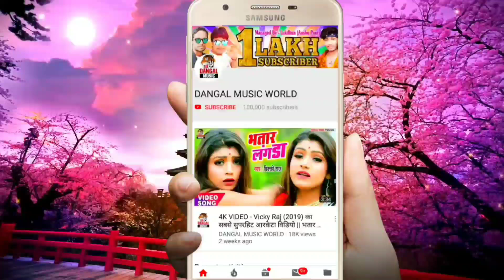Babua Jitendra का जबरदस्त आर्केस्ट्रा हिट सांग - रंगदार मोतिहारी हवे जिला ठोक दिही किला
►Album :- Rangdar Motihari Hawe Jila Thok Dihi Kila
►Song :- Motihari Jila Thok Dihi Kila
►Singer :- Babua Jitendra
►Lyrics :- Guddu Bawali, Raju Raja